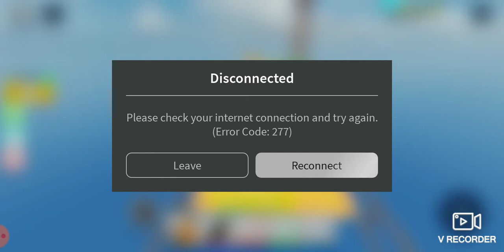I MUST WIN FOREVER!!!!😌😌😌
this game is called obby run want to know what to do? then watch the video! thanks😍